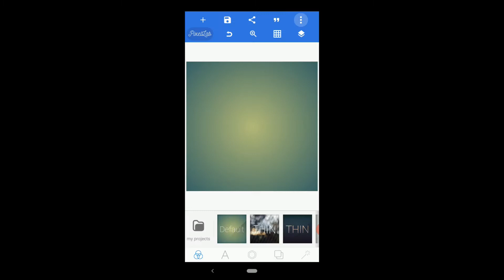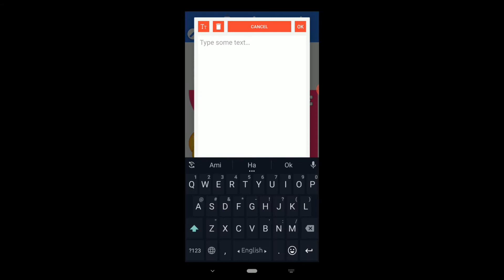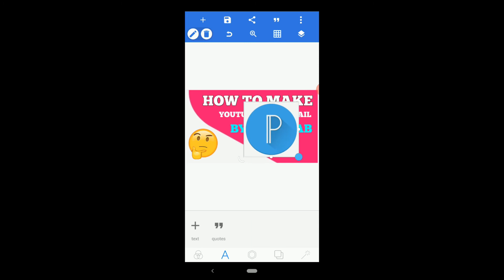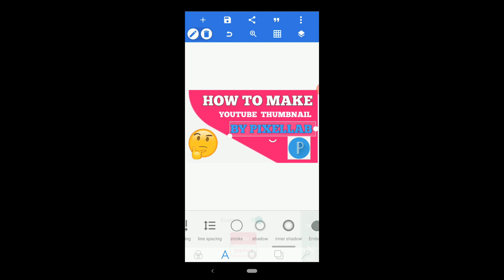মোবাইল দিয়ে You Yube Thumbnail তৈরি করুন। how to make thumbnail in android phone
In This video I will show you how to make professional YouTube video Thumbnail in android mobile fast & easy  by using  pixellab in 2021. I use pixellab app for making a
professional YouTube video thumbnail. This is a very easy  process. If you see this video You will also can make a Professional YouTube video

Thumbnail.

এই ভিডিওতে আমি কীভাবে পেশাদার ইউটিউব ভিডিও থাম্বনেইলকে অ্যান্ড্রয়েড মোবাইলে দ্রুত এবং সহজেই ২০২১ সালে পিক্সেল্ল্যাব ব্যবহার করে বানাতে পারি তা দেখাব I
পেশাদার ইউটিউব ভিডিও থাম্বনেইল। এটি একটি খুব সহজ প্রক্রিয়া। আপনি যদি এই ভিডিওটি দেখতে পান তবে আপনি একটি পেশাদার ইউটিউব ভিডিওও বানাতে পারবেন
থাম্বনেইল।

 how to make thumbnail in android phone

how to make youtube thumbnail on phone
how to make a youtube thumbnail on your phone